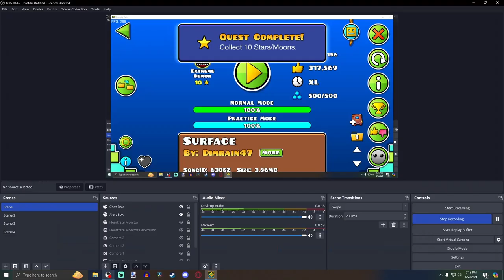Artificial Ascent 100% (Extreme Demon) // Geometry Dash 2.206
This level could've been really good, but there are just simply WAY TOO MANY CHOKEPOINTS FOR IT TO BE ENJOYABLE.

Also special thanks to @chillerwastaken because I would've permanently dropped this level if it weren't for him. :D

Level Info:

Creators: Anthrax, Hinds, Sanic, wamiq8, Loogiah, lmAnubis, Manix648, Terron, nasgubb, ZenthicAlpha, GDSpeed, Zobros, Etzer, G4lvatron, Serponge, Codex, ViPriN, AbstractDark, Michigun

Demon Difficulty: Extreme Demon
My Demon Difficulty: Extreme Demon
Attempts: 11,230
Best Run: 13 - 100%
Fails past 53%:
58% x1
59% x4
61% x1
62% x3 (New Best)
63% x2
65% x1 (New Best)
66% x2 (New Best)
68% x1
69% x1
74% x1
76% x1
78% x1
94% x1
96% x1 (New Best)
Honorable Mention: 41% x26 (I hate this click sm)

Beaten on vanilla GD, 144hz, 288fps bypass